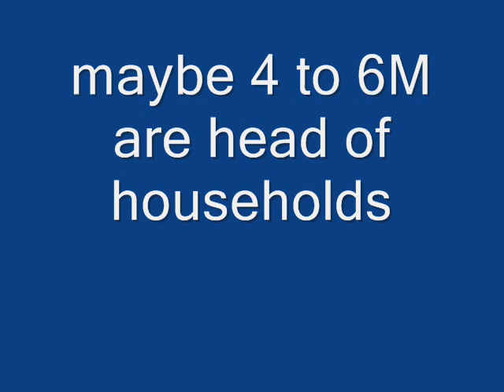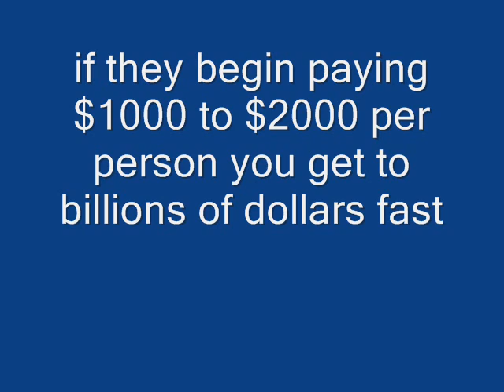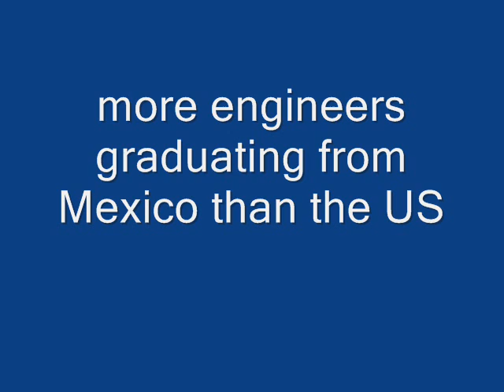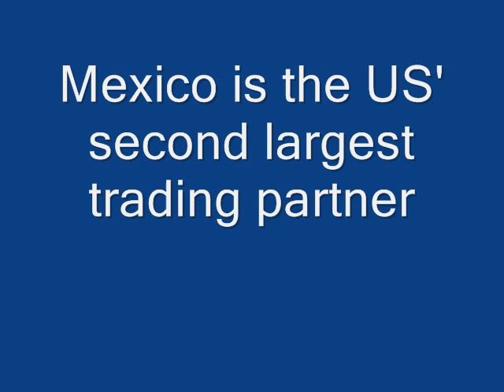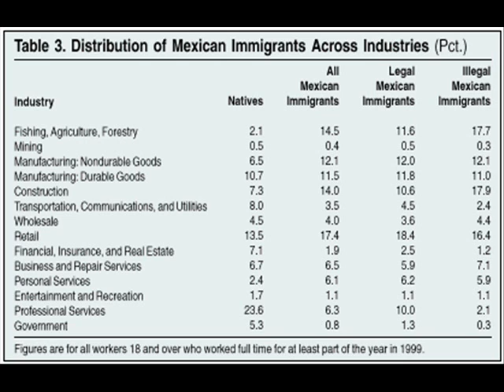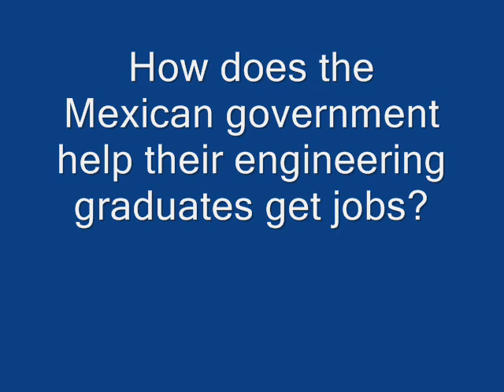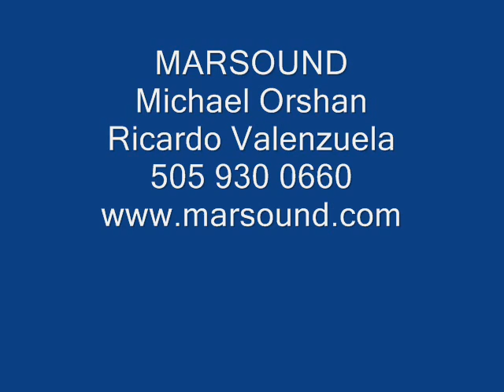US Mexican Border - The Tax Preparer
Did you know that the US would realize BILLIONS if they collected taxes from just a fraction of the illegal immigrants?  Why don't we?  Listen.